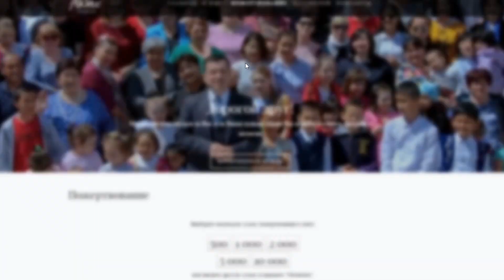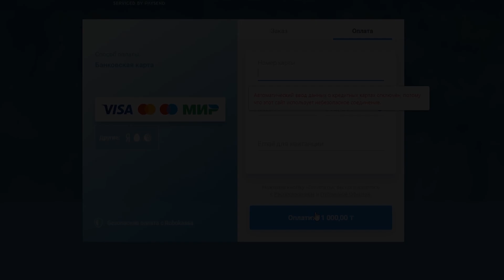Для чего нужно крещение Духом #1 | Максим Ташенов | Сила слова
Иисус сказал перед Своим уходом, что Ему нужно уйти. Но Он также сказал, что для нас это лучше, ведь придет Утешитель. Но зачем Он придет? Как нам следует вести себя, зная, что Он с нами?

Смотрите: "Для чего нужно крещение Духом #1 | Максим Ташенов | Сила слова"
Мы есть в instagram: aktau_church.